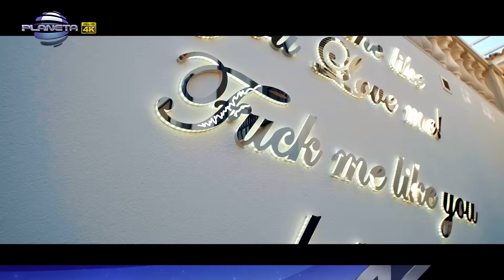GALENA - THEBO$$ / Галена - TheBo$$, 2017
продуцент: "Пайнер" ООД
музика и аранжимент: Даниел Ганев
текст: Анастасия Мавродиева и Росен Димитров
режисьор: Павлин Иванов - Башмоушън и Добромир Киряков
сценарист: Павлин Иванов - Башмоушън и Добромир Киряков
оператор: Павлин Иванов - Башмоушън